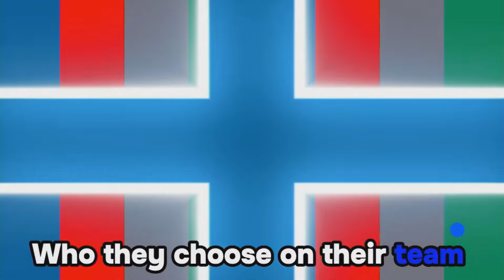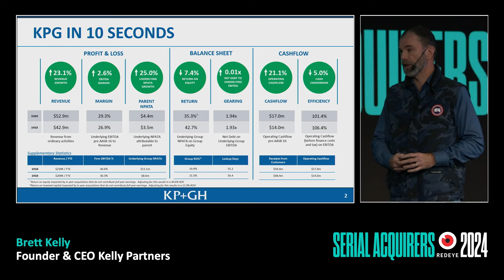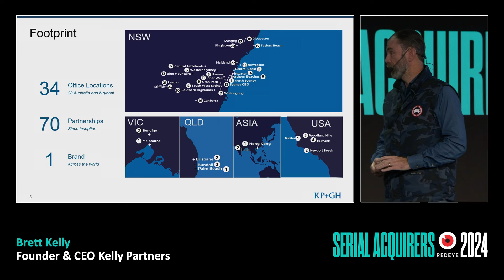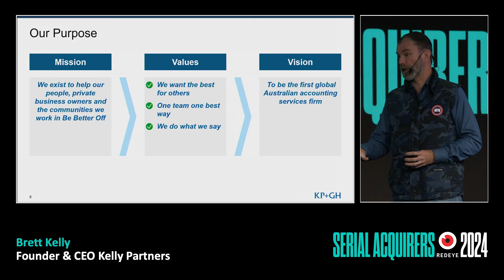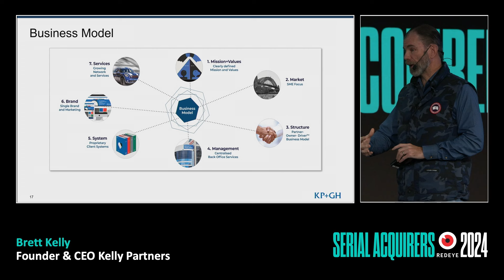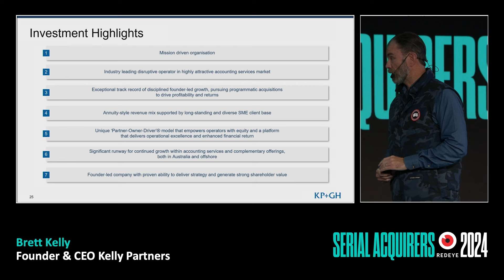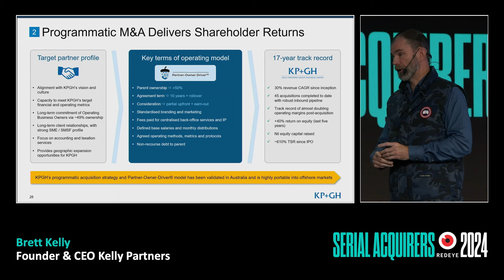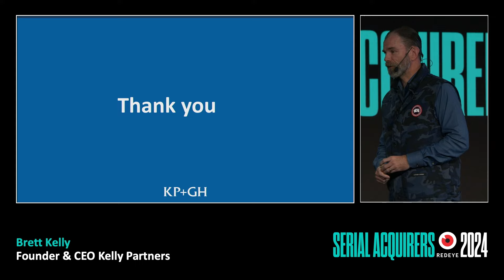Kelly Partners: CEO Brett Kelly presents at Redeye Serial Acquirers Conference 2024